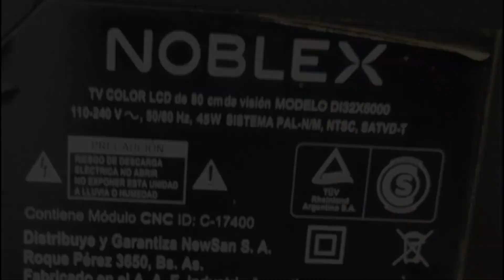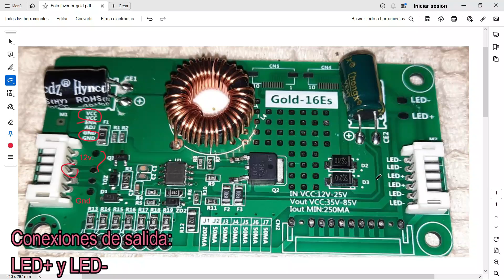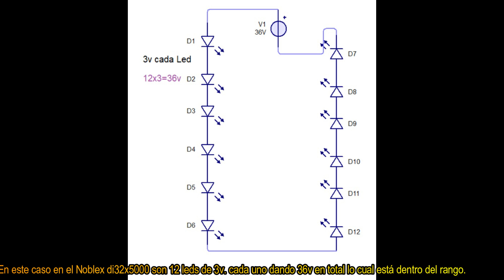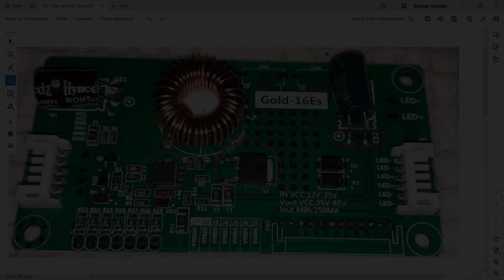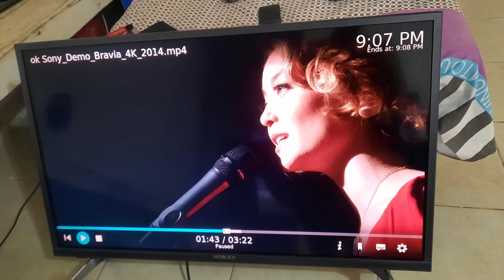Cómo adaptar fuente Universal de retroiluminación en Smart Tv (Backlight)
00:00:00 Introduccion
00:00:45 Identificacion de conexiones de entrada: VCC (12v), ENA y GND
00:01:15 Uniendo VCC con ENA se simplifican las conexiones a sólo dos cables.
00:01:40 Identificacion de conexiones de salida: LED+ y LED-
00:01:51 El voltaje total del grupo de leds en serie no debe ser mayor de 85 voltios. Para voltajes mayores a 85v. re-conectar los leds en serie-paralelo de tal modo que el total dé menos de 85v. como se verá en futuros videos de mi canal.
00:02:00 Ajuste de la corriente de salida. Ya está fijada a 250 ma de fábrica con dos puentes en R13 y R14 abajo a la izquierda. Para corrientes mayores, añadir puntos de soldadura debajo de J3 a J7.
00:02:17 Donde conectar el VCC y el ENA: Buscar un punto de la fuente de 12v que aparezcan al encender el Tv. Como el encendido o "Enable" está puenteado junto con los 12v, los leds encenderán al encender el Tv.
00:02:38 La entrada ADJ o "Adjust" no la conecto para simplificar la instalación ya que no es indispensable. Si alguien desea puede conectarla a la salida PMW "Pulse Width Modulator" o modulador por ancho de pulso que permite al procesador ajustar la luz de fondo por el menu.
00:03:00 Importancia de disipar el calor del Mosfet de potencia. Sobre todo con corrientes mayores de 250ma.
00:03:36 Cortar y limar el exceso de soldadura y alambres en el otro lado de la placa para  aislarlos con cinta y evitar que hagan corto circuito con el chassis del Tv.
00:03:53 Colocar cinta aislante en los contactos cortados y limados.
00:03:58 Añadir pasta térmica debajo del Mosfet de potencia y zonas cercanas para una disipación de calor óptima.
00:04:03 Fijar la plaqueta al chassis del Tv con silicona líquida.

Nota: A veces es mas conveniente instalar una placa fuente universal backlight led como la mostrada en este video que solo cuesta unos 10 dólares, en lugar de tratar de reparar el circuito original que por lo general los ubican muy cerca de conectores plásticos que se afectan con el calor del cautín o desoldador de aire caliente o  tienen diseño de poca disipación y poca protección contra sobrecargas y picos de voltaje que los expone a quemarse de nuevo.